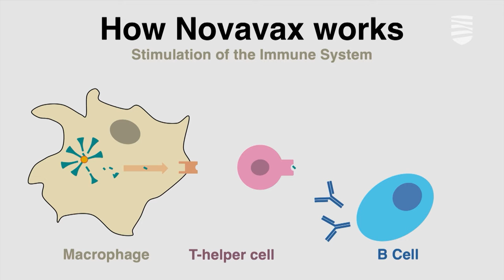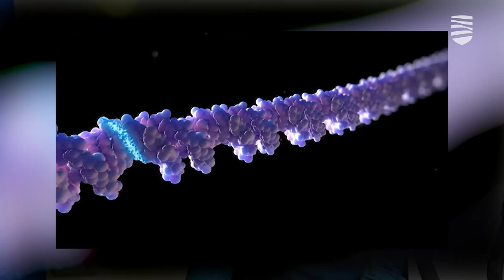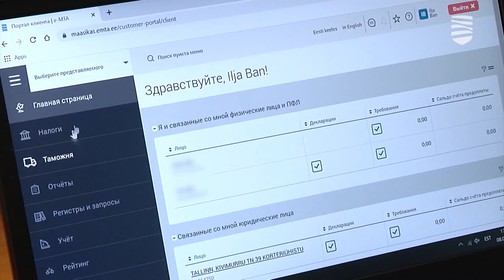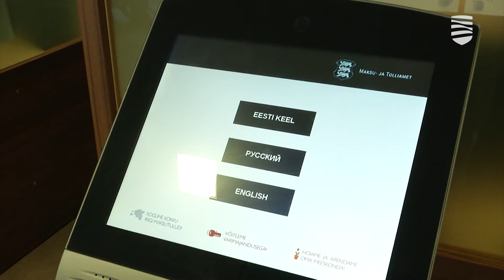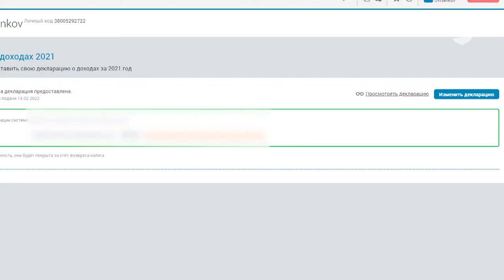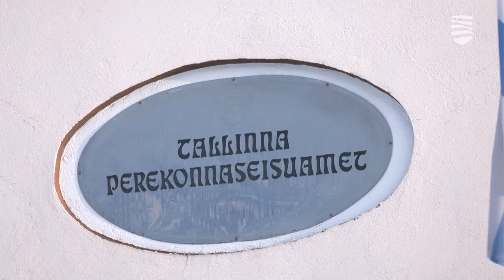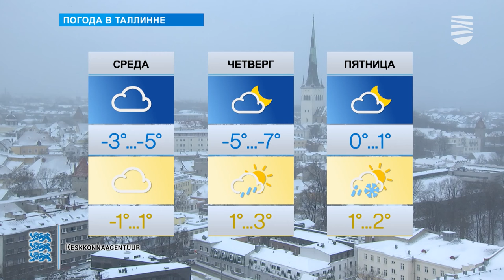«Новости Таллинна»: о новой вакцине и налоговой декларации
В этом выпуске передачи «Новости Таллинна»:

— Как в Эстонии отреагировали на решение РФ о Донбассе
— В Эстонию скоро прибудет новая вакцина от коронавируса
— Как изменился после реконструкции детсад «Лийвамяэ»
— НТД развенчал миф о пенсионных выплатах в декларации